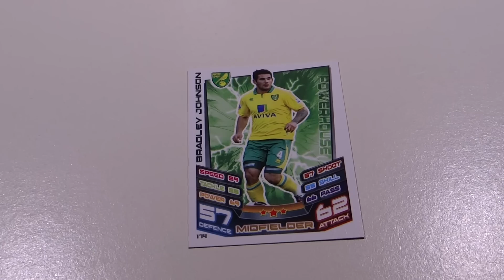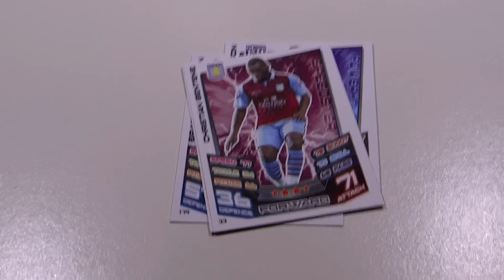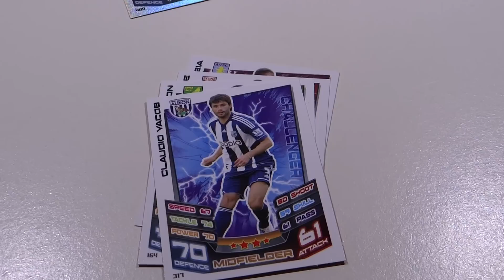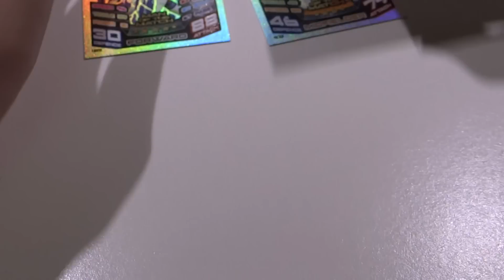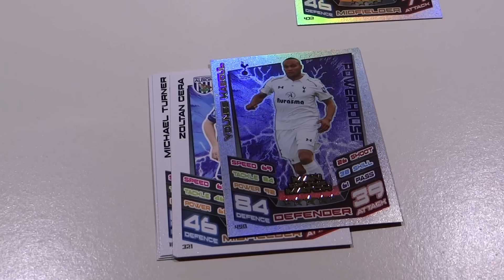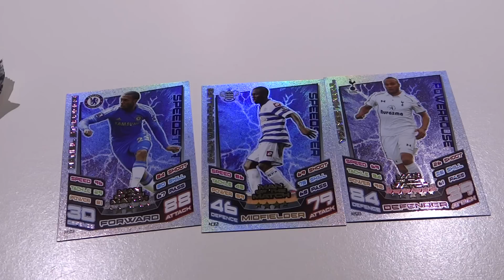Match Attax 2013 Secret to getting Hundred Clubs and Man Of the Matches ep4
Hope you guys get more of the great cards you want. For 100 club, just feel the 100 which is embossed and thus you can feel it at the corner. Good luck,